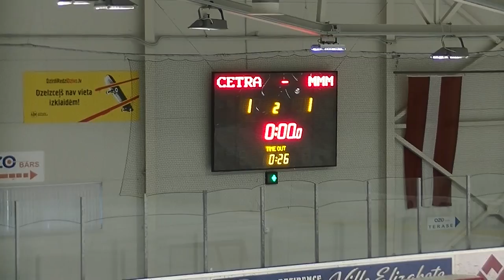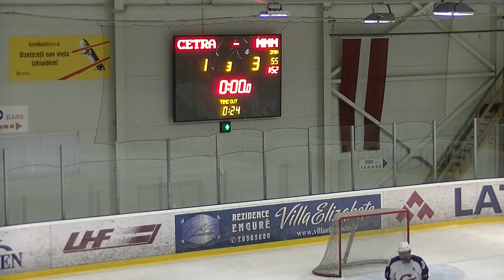Cetra - MMM 3:3 (LHL Optibet Veterāni)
MMM:
1. Jānis Rubenis (Lauris Kims, Raimonds Šapis)
2. Raimonds Rūdelis (Lauris Kims, Jānis Paškausks)
3. Agris Jākobsons (Raimonds Rūdelis, Oļegs Kameņevs)

Cetra:
1. Jānis Apeinis (Andris Jansons, Jānis Jubalts)
2. Kaspars Krievs (Andris Jansons, Jānis Apeinis)
3. Kaspars Krievs (Andris Jansons, Jānis Apeinis)